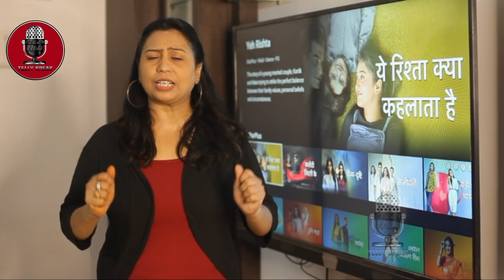Yeh Rishta Kya Kehlata Hai | 02nd December 2019 | Latest Updates | YRKKH Serial Today News 2019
Yeh Rishta Kya Kehlata Hai | 02nd Devember 2019 | Latest Updates | YRKKH Serial Today News 2019
Watch the video and do know the detailed story on the same.